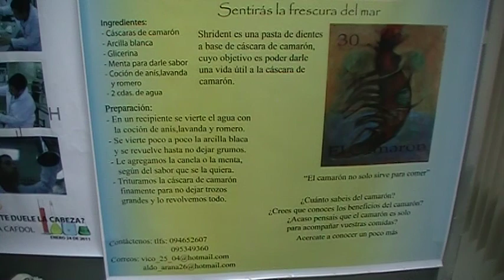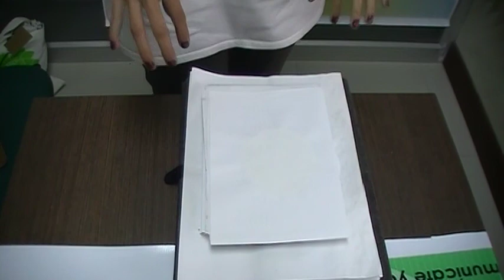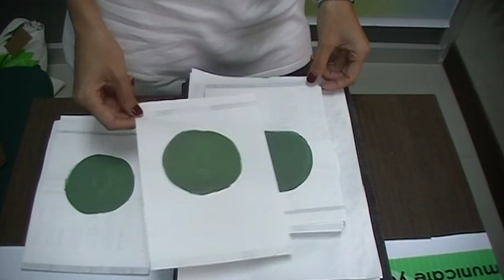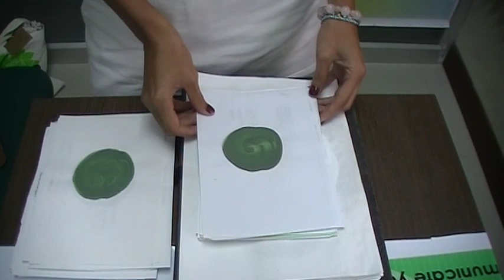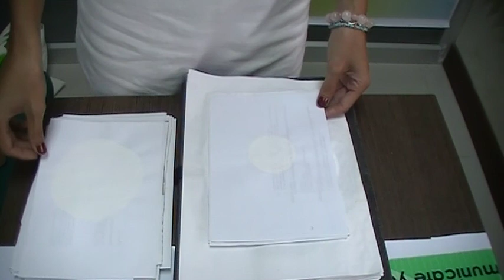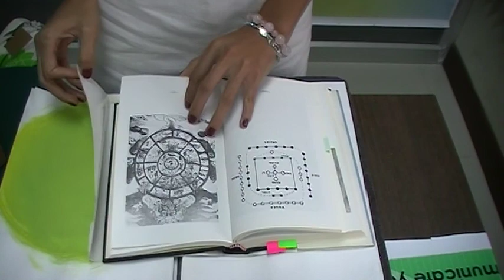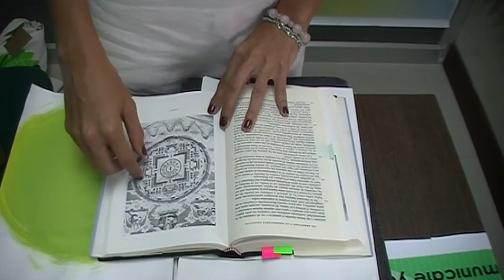Ma. Alejandra Marín, Arteterapia x Modulo I, 2011.02.08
Al 8 de febrero de 2011 en una sala de profesores del ICQA tiene lugar una entrevista un invitado de honor: Ma. Alejandra Marín (especialista en Arteterapia).

María Alejandra estudio primaria y secundaria en el Colegio Alemán Humboldt Guayaquil. Su formación de tercer nivel la recibió en Alemania (estudios completos).
Actualmente es un activo miembro de la ALIANZA ECUATORIANA DE REIKI.

La terapista con arte mantiene sesiones de capacitación (para niños, adolescentes, adultos, empresas, centro espéciales) en todos los tópicos relacionados con la percepción creativa.

En esta producción Ma. Alejandra nos habla de las mándalas. Luego de una calurosa bienvenida, nuestro especialista matiza una excelente producción sobre el proceso y alcance creativo de las mándalas. Finalmente, con el entrevistador se provoca una extrapolación hacia los novatos politécnicos y sus procesos creativos en su formación profesional en la ESPOL.

Se resalta que el Yin es lo femenino, lo pasivo, la noche, lo oscuro, etc. Y Yang es lo masculino, lo que se mueve, el día, la luz. Son fuerzas opuestas y complementarias que se encuentran en movimiento constante. La forma clara y oscura muestran que cuando la oscuridad disminuye la luz aumenta y viceversa.

Esta producción es útil a padres, abuelas, niños, estudiantes, artistas, profesionales de todas las carreras, de manera especial a los talentos del País.

Este es el modulo no1.

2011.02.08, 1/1